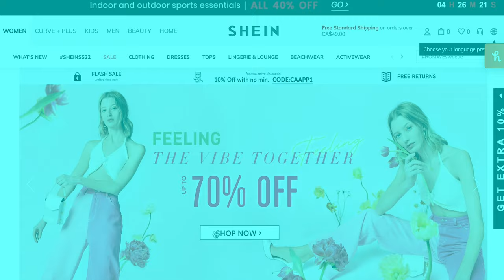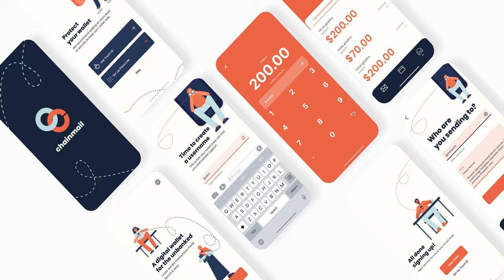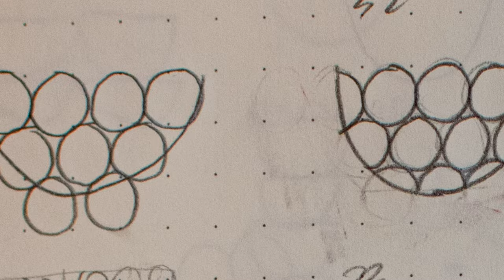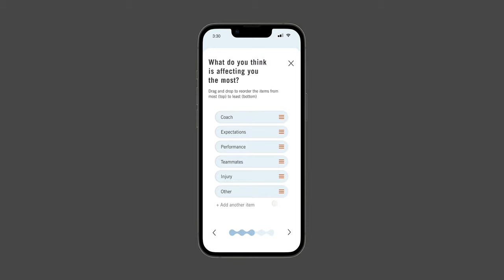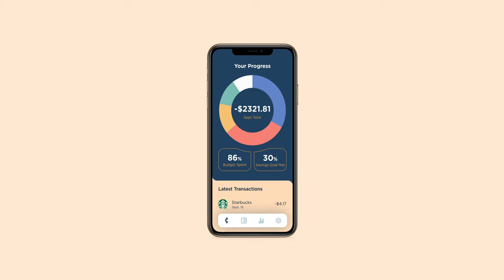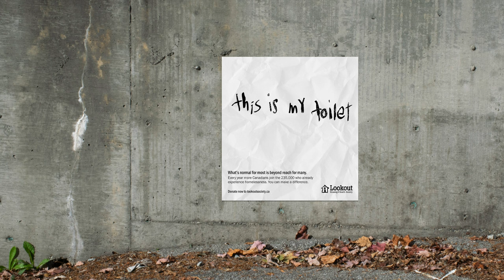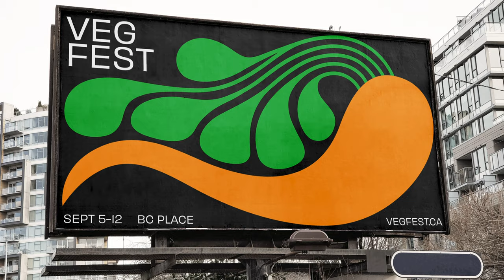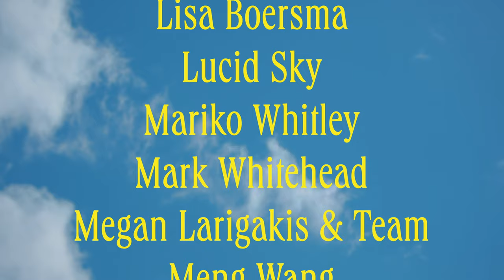IDEA Grad Show 2022 Full Version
IDES Grad Show 2022 at Vancity Theatre

IDEA School of Design is a 4-year Visual Communication degree – at Capilano University, North Vancouver BC Canada. Offering instruction in communication design and applied illustration. This dual curriculum sets IDEA apart from other post-secondary design programs and gives graduates a lifelong edge in the job market.

In this demanding, full-time cohort program, students gain a strong theoretical foundation and learn how to develop and apply concepts, manage complex projects and meet current industry expectations, both creatively and technologically.

To find out more about the IDEA School of Design, please